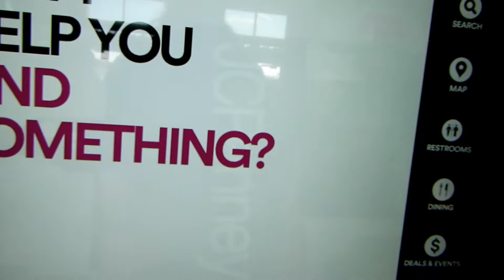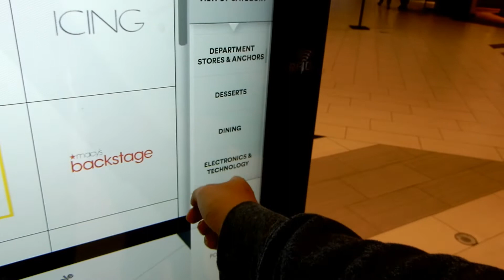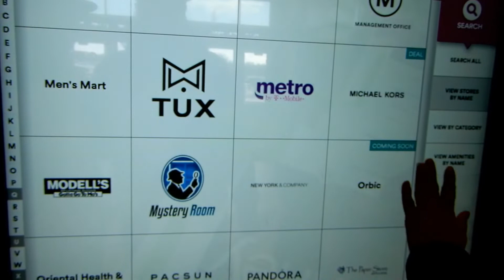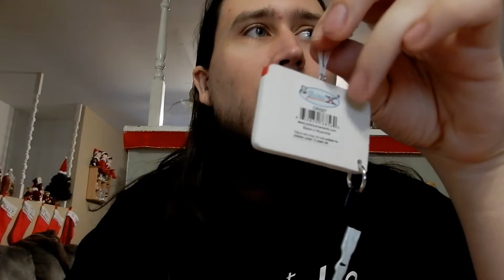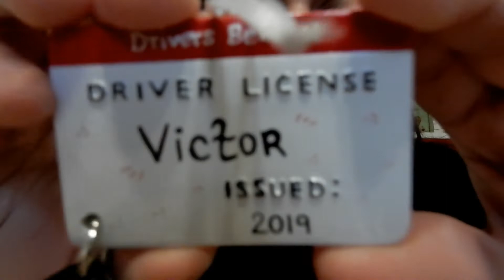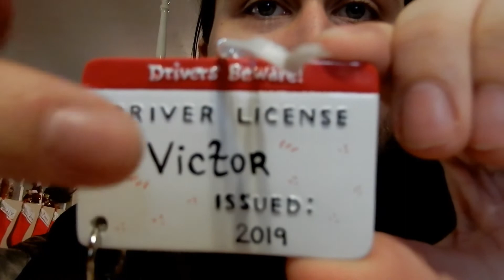Vlog Adventures Day 5 - Holiday Vlog Part 1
Ring that bell to get notifications and be the first to watch my videos!

1. Dorian by Andrew Langdon
2. Hyperspeed by Eveningland